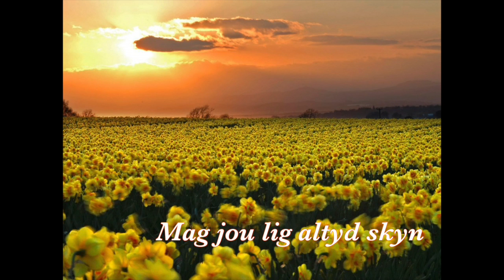Birthday Wishes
Fiennie se 70ste